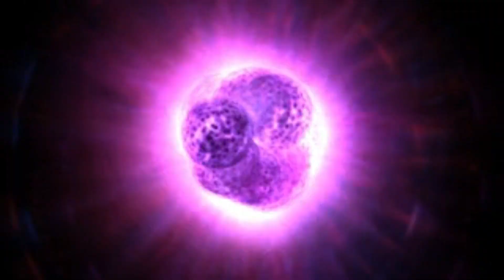purple orbs loop - overlays for editing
overlay pack
aesthetic overlays for edits
ae overlays
overlays for editing
light leaks overlay
film grain overlay
vintage overlay
video overlay
video overlay effects
premiere pro overlay effects
trending overlay effects
how to overlay a video on video
camera recording overlay
overlay effects alight motion
intro overlays for edits
love overlay effects
free overlay pack
overlay for editing